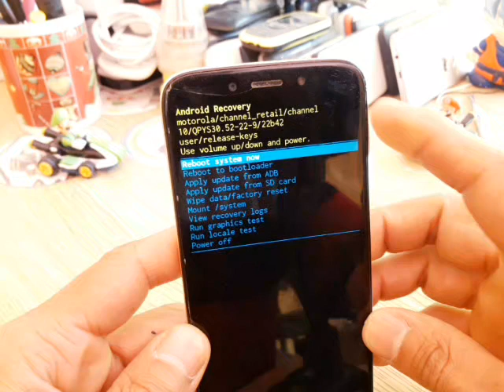como hacer hard reset moto g7 play desde modo recovery